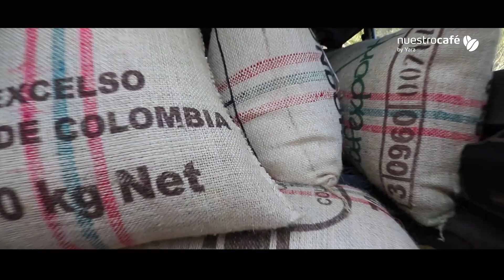Yara Champion Colombia 2020